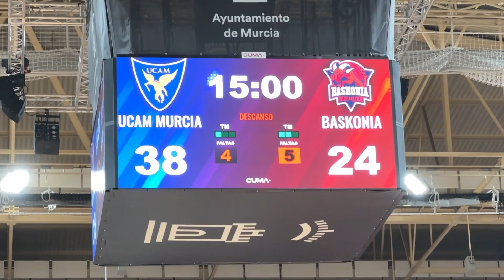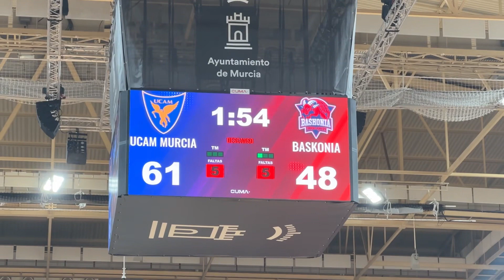VLOG Cast to Cast: J2 UCAM MURCIA vs BASKONIA. Se desata la locura en el Palacio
Primer partido de la temporada en el Palacio y UCAM Murcia se enfrenta a uno de los mejores equipos de la competición, Baskonia.
Vivimos desde dentro el partido y conocemos un poco mejor al equipo vitoriano.